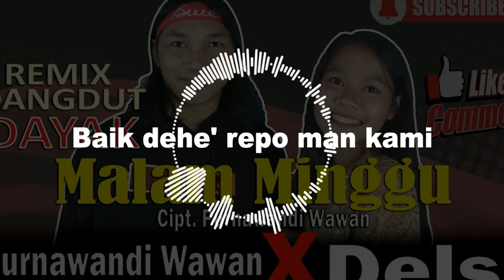Karaoke Malam Minggu - Colab Delsi x Purnawandi Wawan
Judul : Malam Minggu
Cipt : Purnawandi Wawan
Cover : Delsi
Dipopulerkan Oleh : Tutut & Rita
Prod : Kakondan Studio